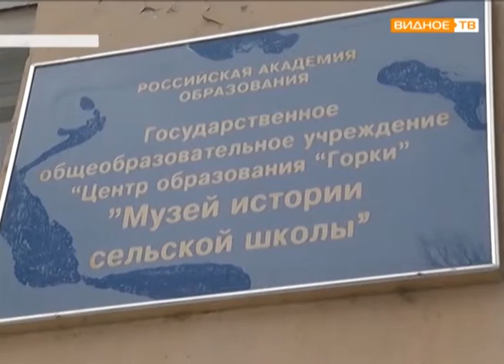"Закрыть нельзя оставить" - судьба музея истории сельской школы